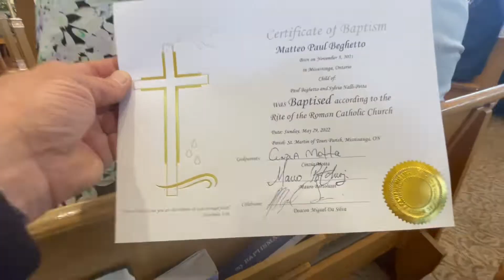Matteo Paul Beghetto’s Baptism